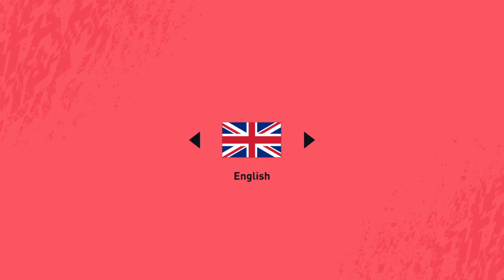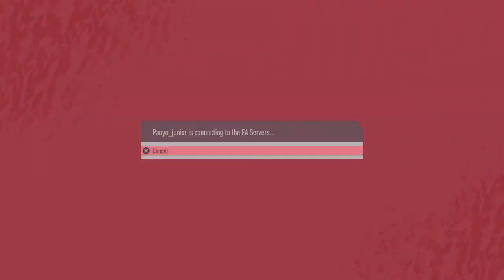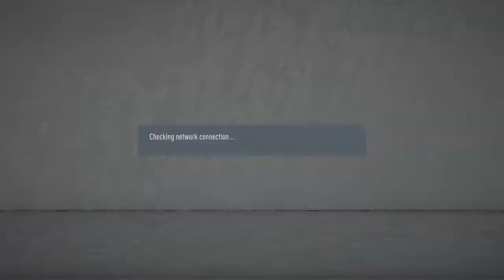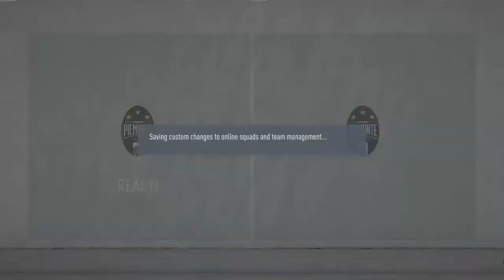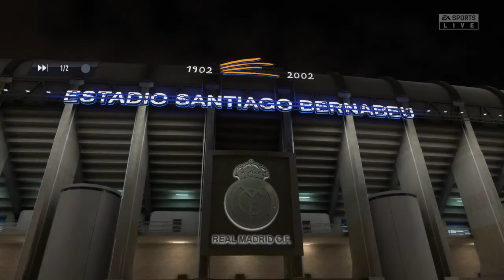FIFA 2020 another loser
Pauyo gang active